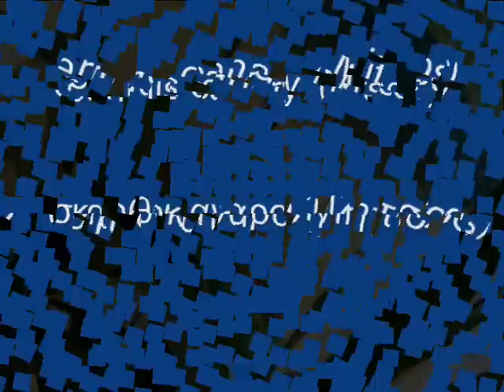serinus canary ( σκαρθοκαναρο )